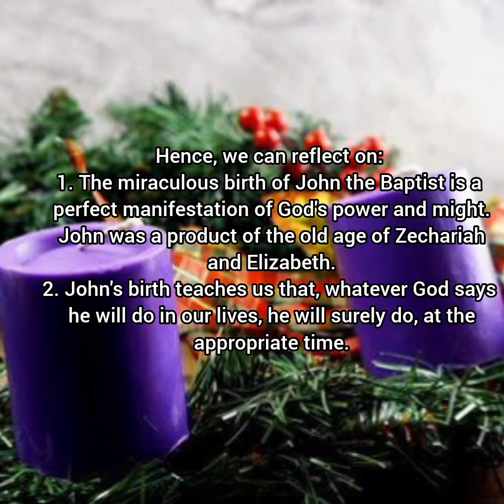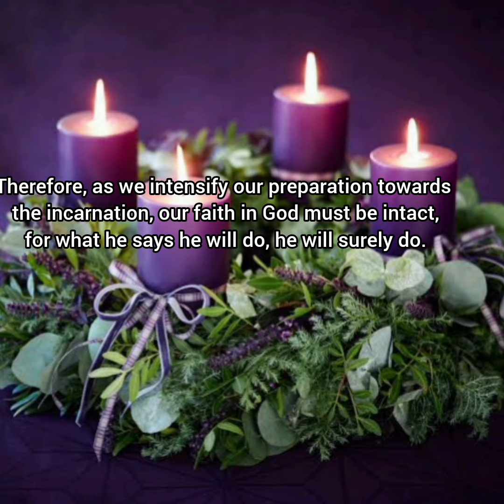SPIRITUAL DIET FOR SATURDAY, 23RD DECEMBER, 2023. THIRD WEEK OF ADVENT, YEAR B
His name is John.